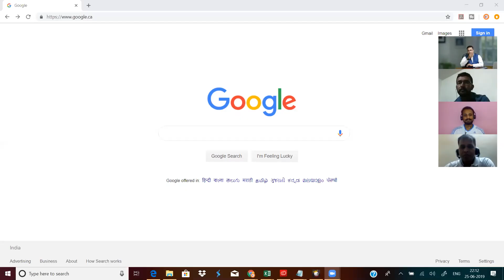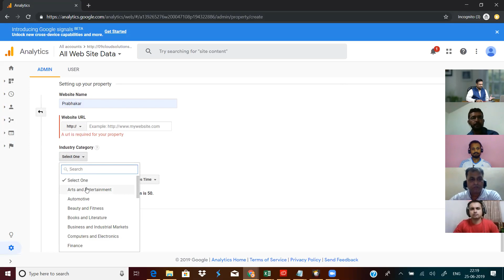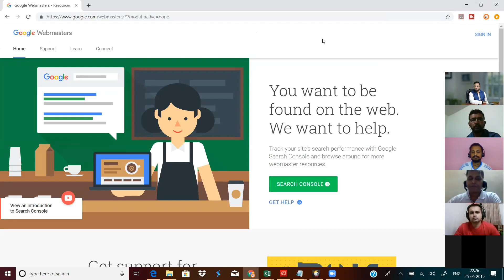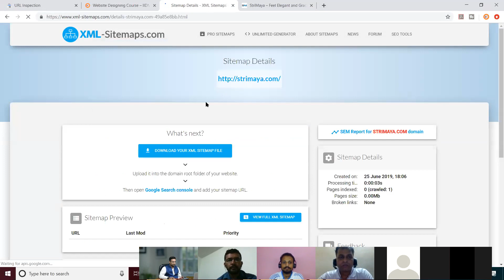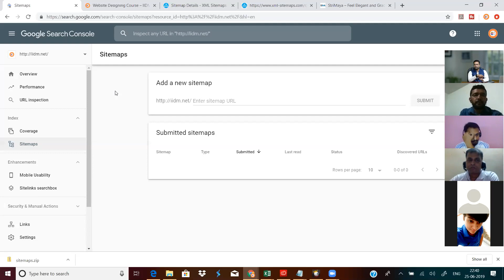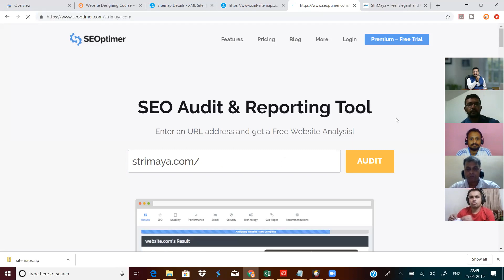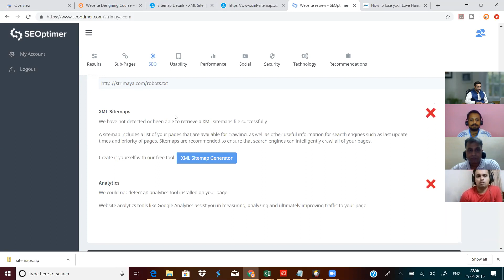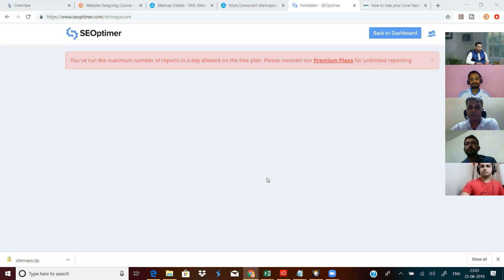Google WebMaster Tool